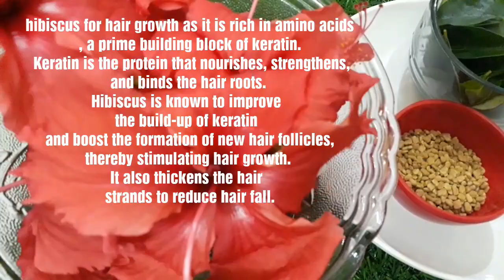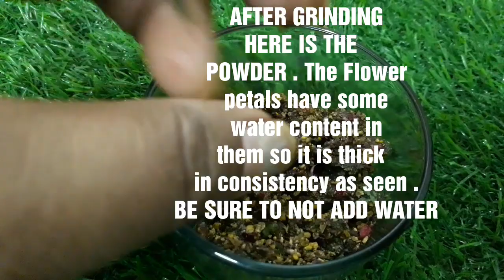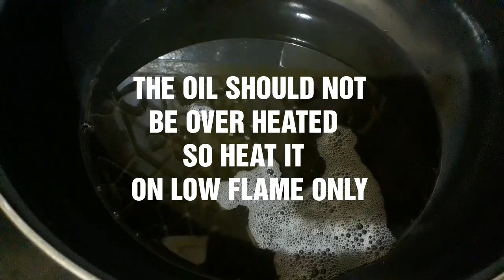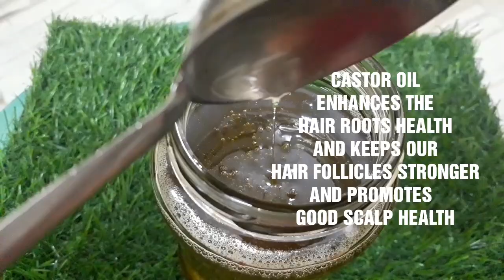Homemade Hibiscus and Methi Oil For Thick - Dark Hair | ReGrow Hair On Bald Patches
Ingredients :
Hibiscus Flowers
Fenugreek/Methi  Seeds
Curry Leaves

Hi friends , this oil works like a miracle to control Hairfall,  Regrow Lost Hair , Improve Scalp Health , Grows hair on Bald Patches , Reduces Dandruff , Improves Hair Growth in all age groups for both men and women . So you can give it a try to reap its benefits .

Hope you found this video useful .